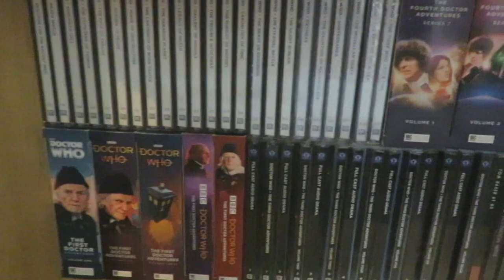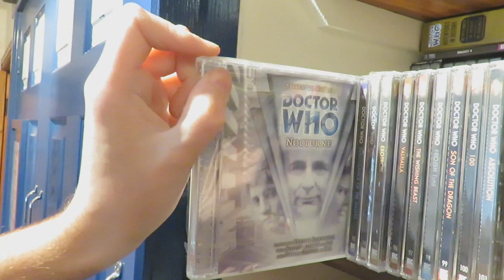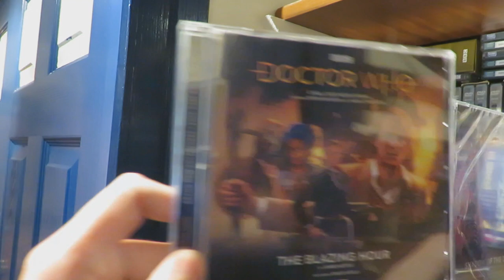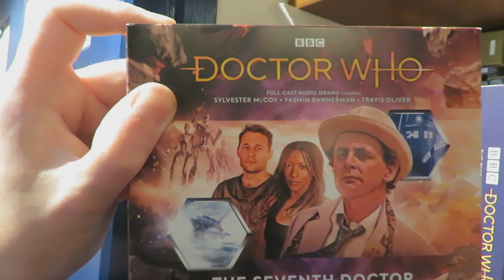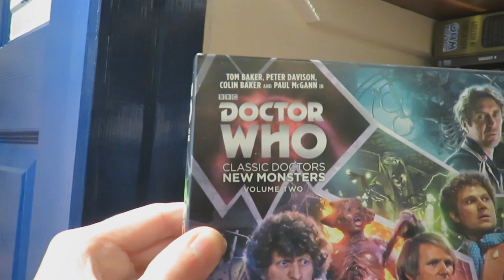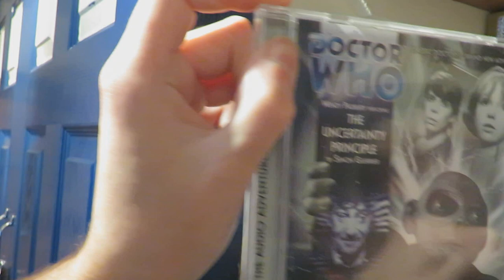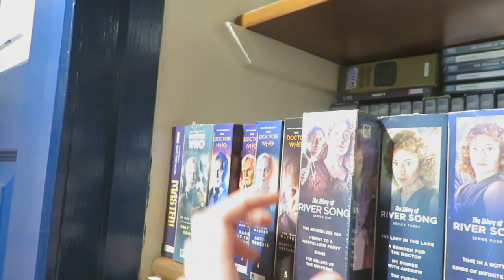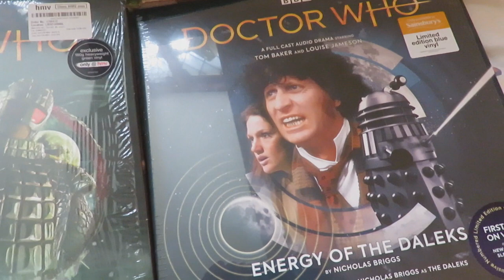Doctor Who Big Finish Collection 2021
Hello and welcome to the Doctor Who Big Finish Collection for 2020 showing all the physical Big Finish i own!